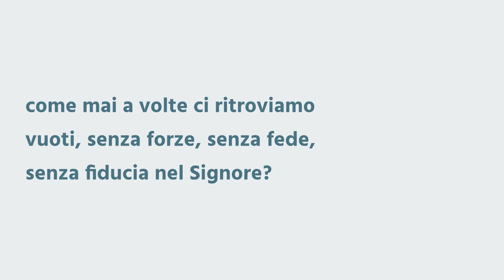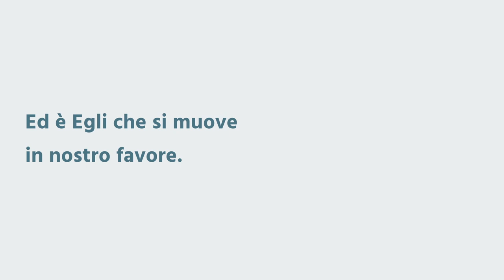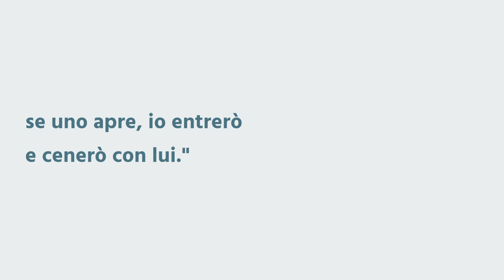"Dio cambia l'esito della battaglia" - 1 Samuele 5:1-5, 6:20 - Breve Riflessione - Daniele Ramunno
Chi può resistere davanti a Colui che è tre volte Santo?
Chi può avvicinarsi, chi può presentarsi davanti al Signore?
Se non fosse per la grazia in Cristo Gesù, la risposta sarebbe inequivocabile: nessuno!
Quanto è stato buono e fedele il Signore verso il popolo d'Israele e quanto lo è stato e lo è ancora oggi verso di noi?
A volte dovremmo fare un esame introspettivo del nostro cuore: come mai a volte ci ritroviamo vuoti, senza forze, senza fede e senza fiducia nel Signore?
Pensando anche che la causa di questo siano gli altri, perché rimanere in questa condizione?
Cristo è venuto per trasformare luoghi di sconfitta, è venuto per trasformare la nostra realtà spirituale che era morta, in qualcosa di meraviglioso.
Che se non fosse per il Signore, cosa ne sarebbe stato di noi?
Sappiamo benissimo che Dio può fare a meno di noi, ma siamo noi che abbiamo bisogno di Lui.
Vedete di quale amore ci ama il Signore?
È Egli che si muove in favore nostro!
Cosa ne vuoi fare di Cristo?
Lo vuoi forse utilizzare come il popolo d'Israele utilizzò l'Arca di Dio?
O forse ti rivolgi a Cristo solo quando hai un problema?
Gesù non vuole qualcosa che materialmente ti appartiene, Gesù vuole da te un cuore arreso.
"Ecco: sto alla porta e busso. Se qualcuno ascolta la mia voce e mi apre la porta, io verrò da lui, cenerò con lui ed egli con me." (Apocalisse 3:20)